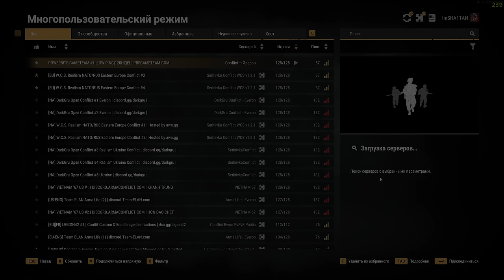ПЕРВЫЙ ОТЫГРЫШ НА ECHO | Serious games in Arma Reforger